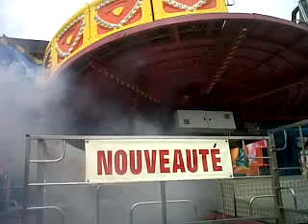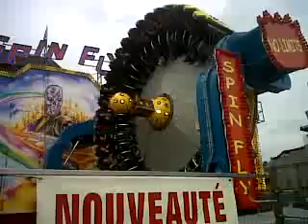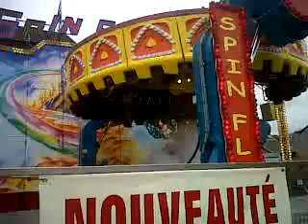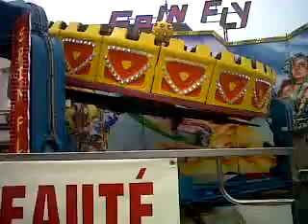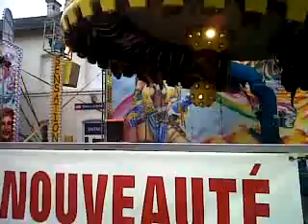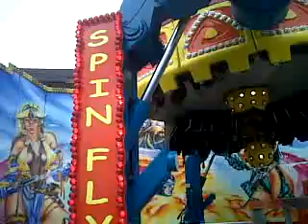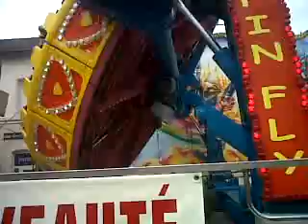la fete de castillon la bataille bordeaux 4